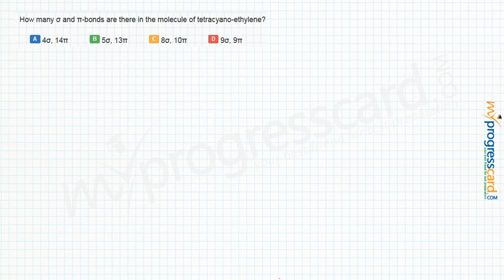How many σ and π-bonds are there in the molecule of tetracyano-ethylene?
A :4σ, 14π

B :5σ, 13π

C  :8σ, 10π

D :9σ, 9π